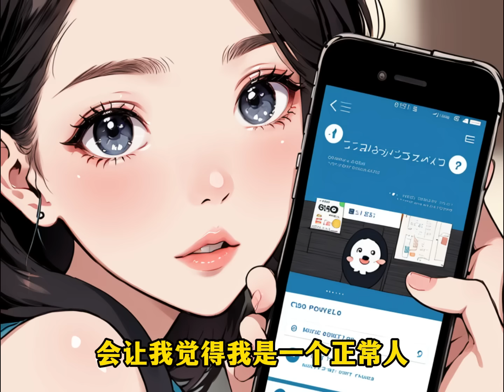陪女友回家當天，我在她哥哥的車里發現一個項圈，上面寫著：如煙，我親愛的狗。我才知道溫柔的女友從來不是我的，而是是她哥的狗……